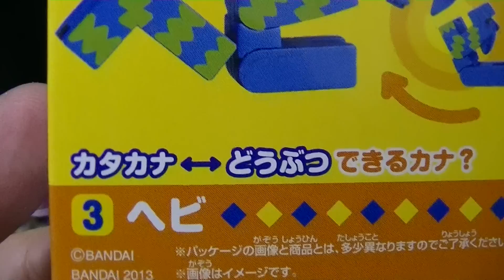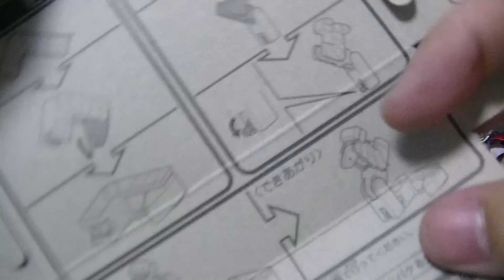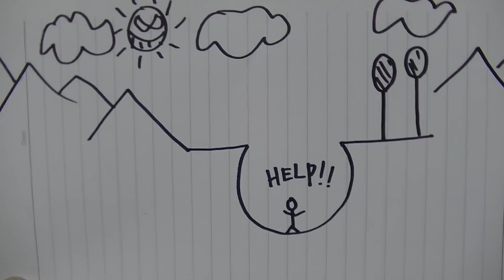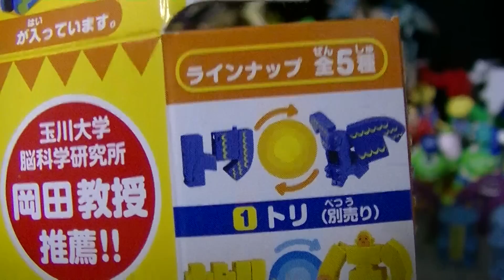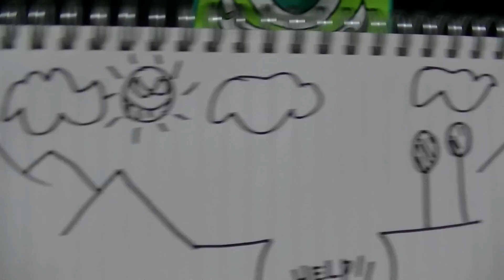【MOJIBAKERU KANA】 チョウヘンカン！！もじバケるカナ 「ヘビ降臨の巻！！」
めちゃめち可愛い！！